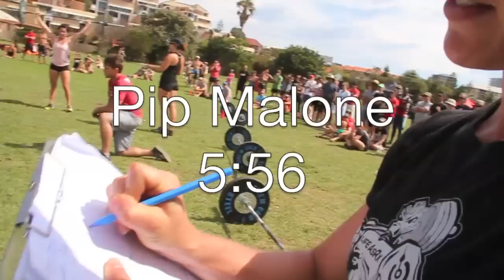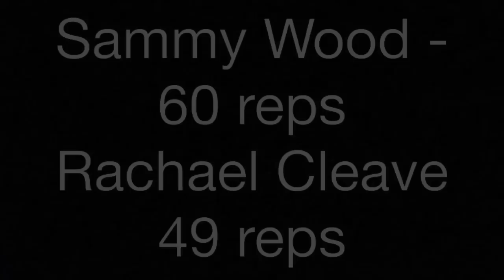Made of Steel 2012 - Final workout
The final workout of the Made of Steel weekend 2012, consisted of Power Snatches, Overhead Squats and Thrusters. "The Holy Trinity" 12-9-6. Top athletes in the womens field were Pip Malone, Michele Letendre, Vicky Webber, Sammy Wood and Rachael Cleave.